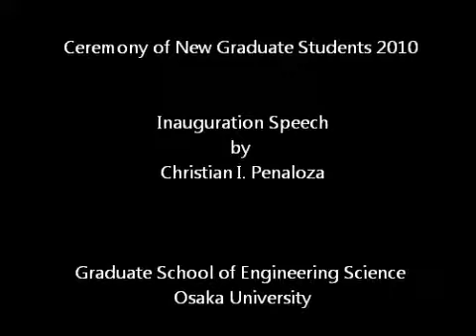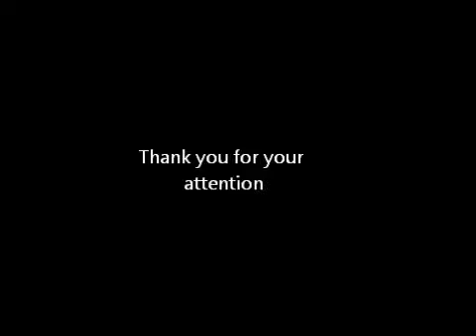Inauguration Speech at Osaka University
Ceremony for graduate students at osaka university. Inauguration speech by Christian Penaloza